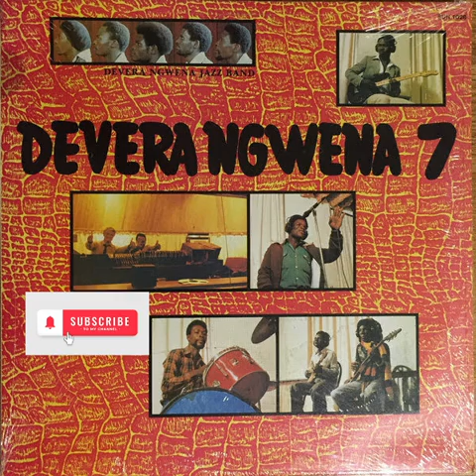Mandivenga [Audio Visuals]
Mandivenga

Devera Ngwena 7

Follow the Crocodile (FC) Productions

1985 ©